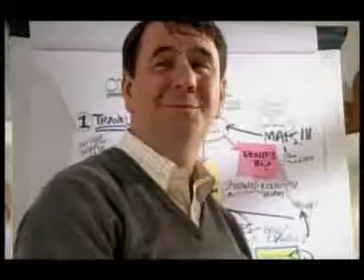UFindUs TV advert - 2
The "Holiday" and how UFindUs helped the family get organised.